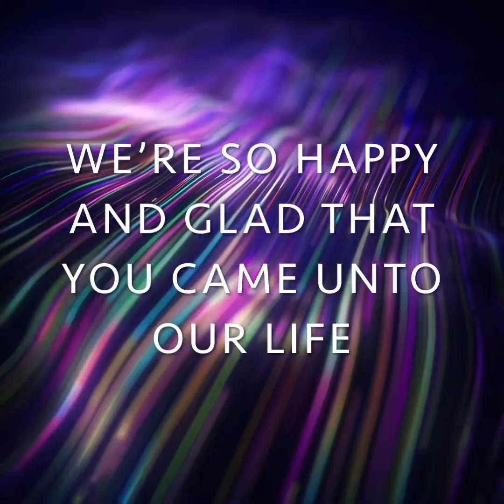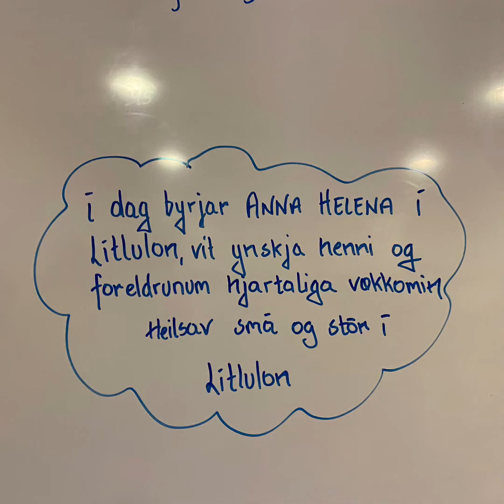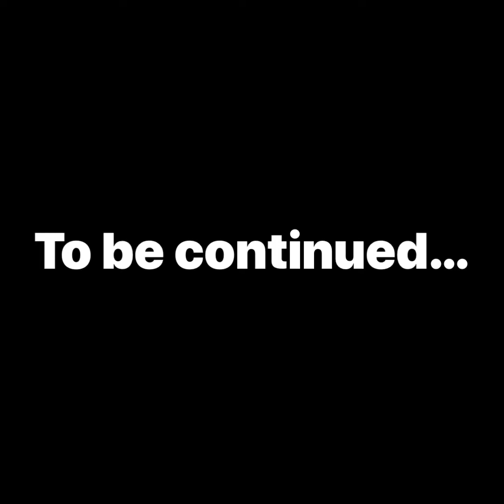1 year old Anna Helena 🥰